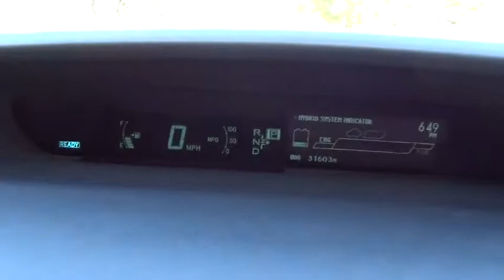2015 Toyota Prius Austin, Lakeway, Round Rock, San Marcos, Cedar Park, TX P1427A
2015 Toyota Prius